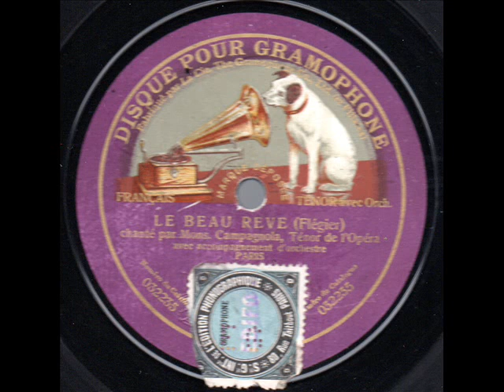Léon Campagnola Le beau rêve Flégier Gramophone 032235 enegistré le 23 novembre 1911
Léon Campagnola , né à Marseille le 8 février 1875, travailla le chant d’abord au Conservatoire de Marseillecomme baryton puis avec Manoury à Paris dans la tessiture de ténor. Il fit ses débuts en 1903 à Versailles dans Mireille (Vincent) et en 1904, parut à Mons, Gand, Anvers (Hérodiade: Jean). Il poursuivit sa carrière en Belgique, chanta aussi au Grand Théâtre de Genève (création de La Reine Fiamette: Danielo 1906) et revint en France en 1909 où il fut affiché entre autres à Toulouse, Pau, Tours, Nimes, Bézirs, Toulon. L’Opéra de Paris l’appela en 1910: il y débuta le 2 juin dans Roméo et Juliette: Roméo aux côtés de Maria Koutsnietzoff, interprèta dans le répertoire Rigoletto: Le Duc, Les Maitres Chanteurs: Daid, Faust; il participa, en outre, à la reprise de Gwendoline de Chabrier( Armel, 1911) et à la crétion des Joyaux de La Madonne de Wolf-Ferrari: Gennaro aux côtés de Lyse Charny et de Vanni-Marcoux. Cependant il continua à se faire entendre régulièrement dans les grandes villes d’Europe: Bruxelles, Liège, Anvers, Londres etc..En 1913, il fut invité aux Etats-Unis et reçut un accueil chaleureux en particulier aux Opéras de Chicago, Boson, Los Angeles (Louise avec May Garden).
La déclaration de guerre le contraignit à regagner la France: si durant quatre années il développa une activité plus réduite, il continua à se produire à l’Opéra de Paris, Toulouse, Bordeaux, Marseilleet, en 1916, à la Scala de Milan lors d’un gala franco-italien aux côtés de Marguerite Carré. En 1919 sa carrière reprit son cours normal. Son répertoire comprenait aussi Manon: Des Grieux, Lakmé: Gérald, Werther, Carmen:don José, Paillasse: Canio  etc...
En 1926, , ses moyens ayant décliné, il se retira de la scène. Il s’établit à Paris et s’adonna à la peinture. Il mourut à Marseille le 13 Janvier 1955.
Source: JeanGourret, Nouveau  Dictionnaire des Chanteurs  de  l’Opéra de Parisdu 17ème siècle à nos jours
Léon Campagnola , ténor français (Marseille, France 1875 - Marseille, France 1955)He studied at the Marseille Conservatory first as baritone, then in Paris, under the pedagogue Manoury, retrained as tenor. He made his debut in 1903 in Versailles as a Vincent in Gounod’s ‘’Mireille’’. In the 1904-05 season he appeared in Belgium, namely in Mons, Ghent and in Antwerp (as Jean in Massenet’s ‘’Hérodiade’’). In 1906 Campagnola appeared at the Grand Théâtre of Geneva (as Danielo in ‘’La pure of Fiamette’’of Xavier Leroux). Since 1908 he was to be found again in stages of France; he sang in Toulouse, Tours, Nîmes and Toulon and made his debut in 1910 at the Grand Opéra, Paris as Roméo in ‘’Roméo et Juliette’’ of Gounod. Here he sang in ‘’Rigoletto’’, ‘’Meistersingers’’, ‘’I gioielli della Madonna’’ of E. Wolf Ferrari (1913, French première of this opera) and the role of Armel in ‘’Gwendoline’’ of  E. Chabrier. During his appearances at the Grand Opéra he continued his guest performance activity in the big theaters of French province like abroad, but probably never peeformed at the Opéra-Comique. In 1913 he made guest appearances in Chicago, Boston. In Washington he sang the role of Cavaradossi in Puccini’s ‘’Tosca’’ opposite Mary Garden in the title role. After outbreak of the First World War he took up his career in the French opera houses (Marseille, Bordeaux, Lyons, Toulouse), also at the Grand Opéra. In 1916 he appeared at La Scala in concert. After end of the war he still appeared till 1926 in France. At the end of his career he was active aslo as a singing teacher and painter.